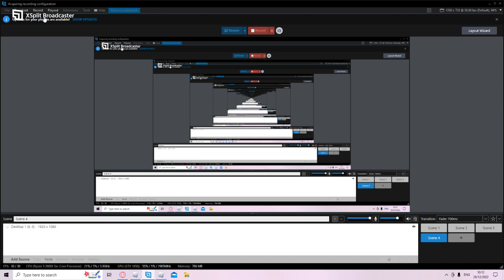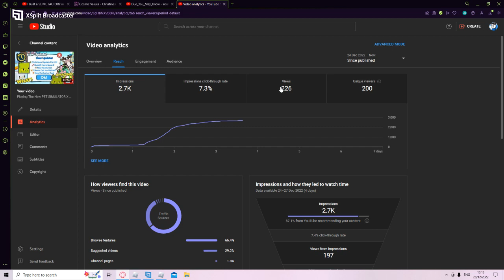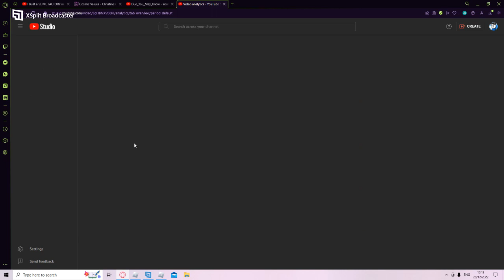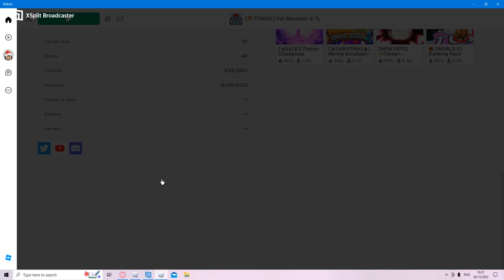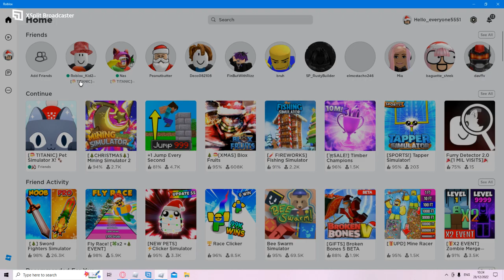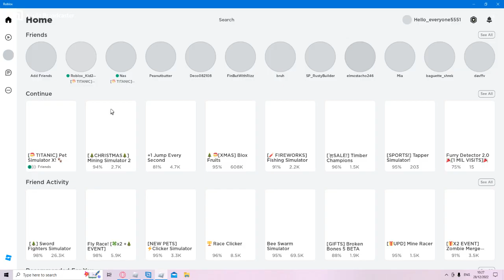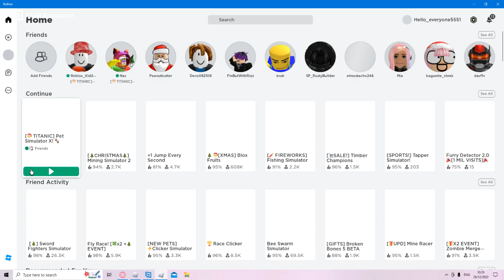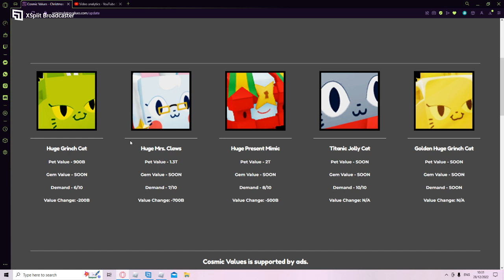I Hatched The HUGE MRS CLAWS IN PET SIMULATOR X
In Todays Video We Look At The Huge Mrs Claws I Hatched ON PET SIMULATOR  X + I Review A Recent Video Of Mine That Blew Up !!!    Hope You Enjoy !!!